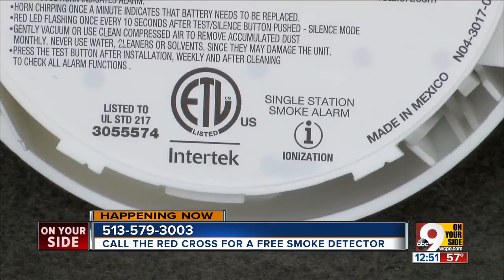Red Cross Smoke Detectors (Noon Interview 3-28-17)